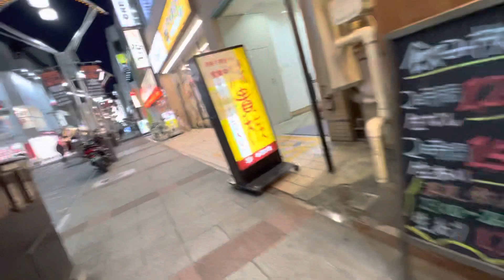夜の本厚木2 2023/02/14